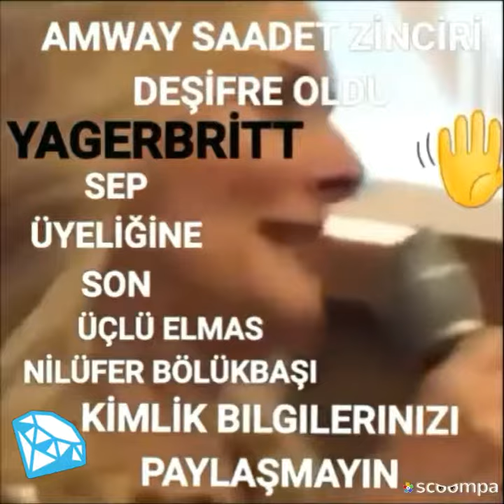Amway Türkiye uyardı, elmaslar aptalca görüntüler vermeyecek